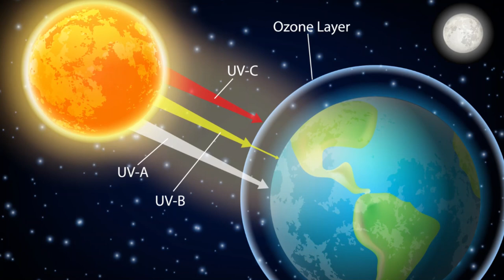Today In History 16th September